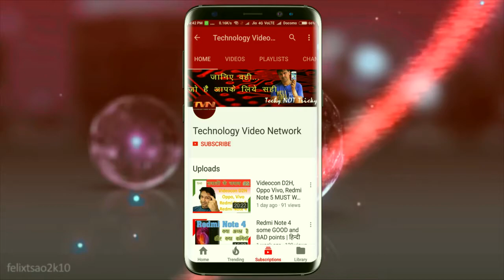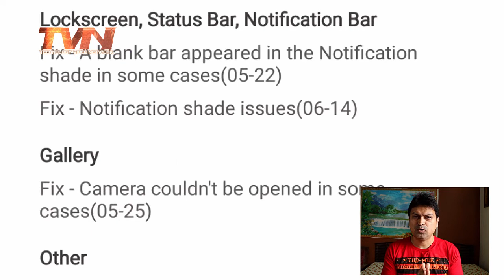Jio Data Hack, Jio Offer, Airter VoLTE, Vivo V5s News # 001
Doston
is news se ham ab technology me ho rahe naye naye badlaav ke baare me jaanenge aur aage se tech news ko jaldee dene kee koshish rahegee .filhaal aap is prayaas ko saraahen...
If you like my effort and this video please do give thumbs up , and click on thumbs up to LIKE IT and do not forget to SUBSCRIBE this channel so that our relation and communication will remain close and fast as a FAMILY.
यह विडियो को देखने के लिए धन्यवाद
जय हिन्द